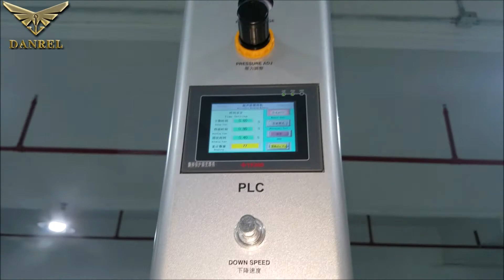2600W Ultrasonic PP Plastic Corrugated Box Welding Machine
Email: ; WhatsApp: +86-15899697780; Shenzhen Danrel Industrial Co., Limited's 2600W Ultrasonic PP Plastic Corrugated Box Welding Machine is PLC/HMI touch screen interface - quick, easy parameter input and adjustment.This machine is capable of producing up to 1000MM depth box, meet with CE requirement.